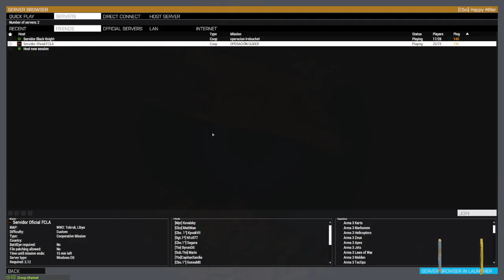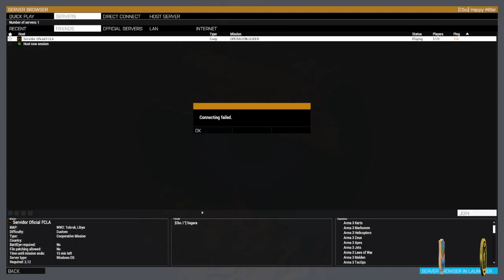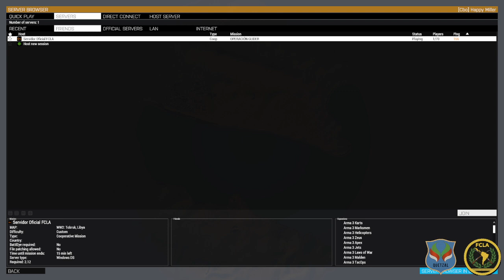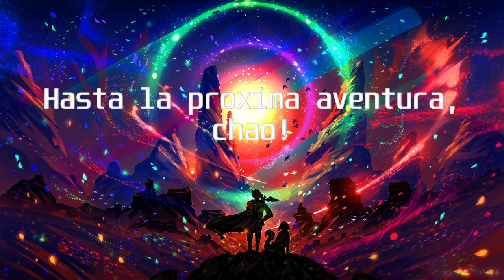FCLA || The Desert Rat || Mision 4/6